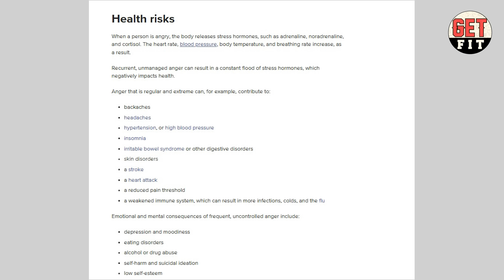Anger : உங்களில் எத்தனை பேர் இந்த தப்பு பண்ணி உறவை இழந்திருக்கீங்க | How to handle anger in Tamil.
In this video we discussed about what is anger in Tamil, How to handle Anger in Tamil, How angry spoils our relationship in Tamil, what are the types of anger in Tamil, What is outwards anger in Tamil, what is Inwards anger in Tamil, what is passive anger in Tamil, Best exercise to handle anger in Tamil, How pursed lip breathing exercise helps to handle anger in Tamil, How counting numbers helps to handle anger in Tamil, How connecting with positive peoples help to Handle anger in Tamil, How anger affects our mental health in Tamil, How anger affects our physical health in Tamil, What are the physical effects occurring at human body because of getting our anger in Tamil. We hope you all love this video thank you.